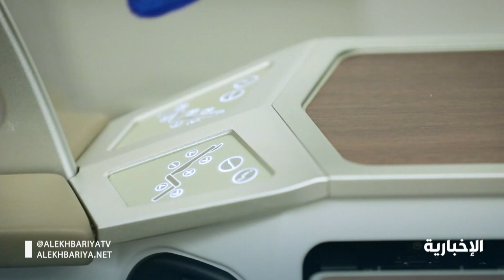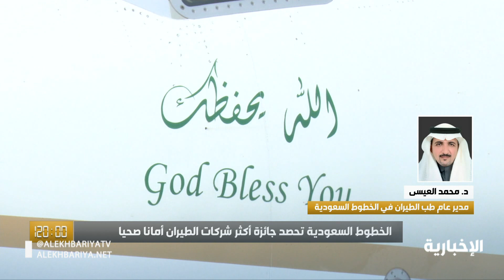الخطوط السعودية تحصد جائزة أكثر شركات الطيران أمانا صحيا